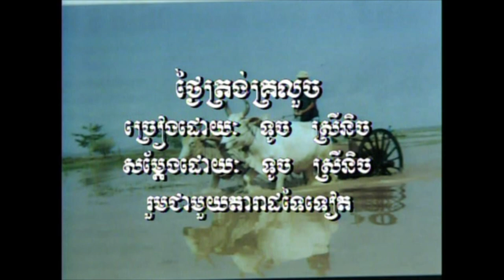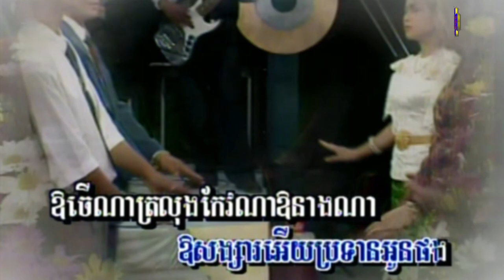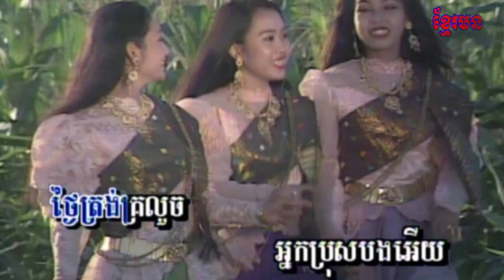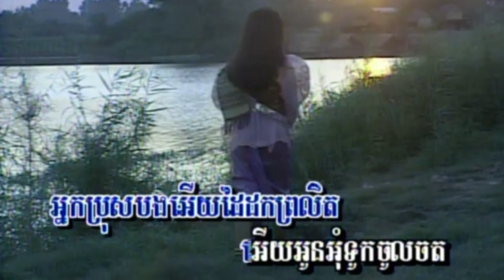4-2 ថ្ងៃត្រង់ក្រលួច​ ( សម្រាប់​ស្រី ) អង្គរវត្ត​ 16